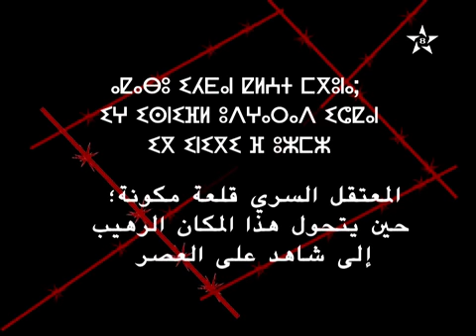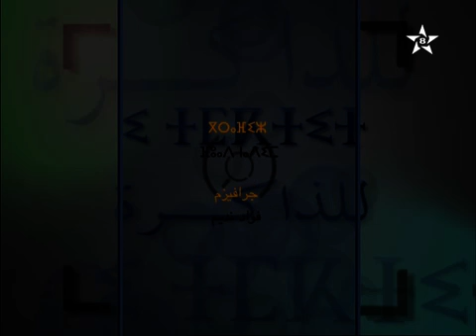للذاكرة = تازمامرت.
Tamazight TV